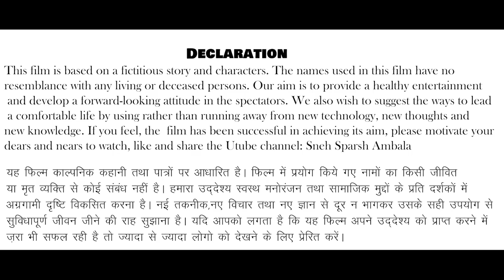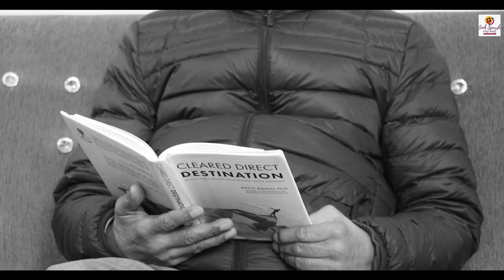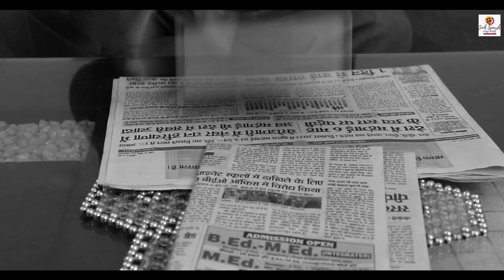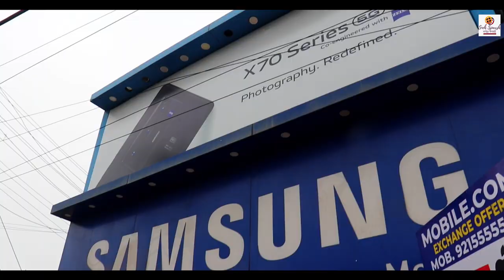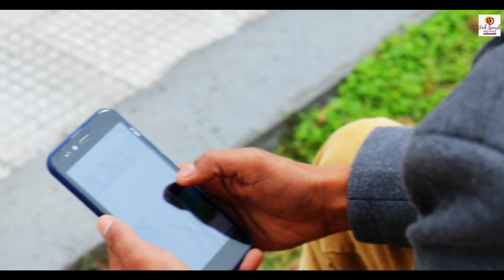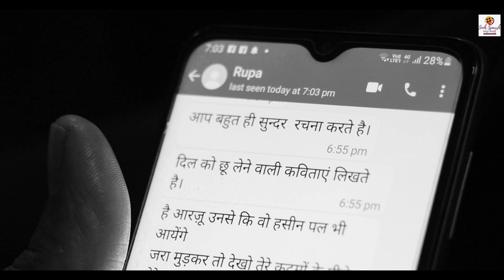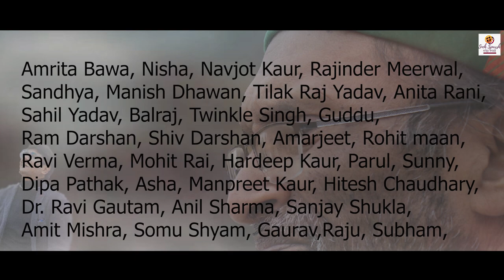Daddu//Short Film//Subhash Bansal//Anil Yadav//Sneh Sparsh Films// 26-01-2022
This film is based on a fictitious story and characters. The names used in this film have no resemblance with any living or deceased persons.
Our aim is to provide a healthy entertainment and develop a forward-looking attitude in the spectators.
We also wish to suggest the ways to lead a comfortable life by using rather than running away from new technology, new thoughts and new knowledge.

यह फिल्म काल्पनिक कहानी तथा पात्रों पर आधारित है। फ़िल्म में प्रयोग किये गए नामों का किसी जीवित या मृत व्यक्ति से कोई संबंध नहीं है।
हमारा उद्देश्य स्वस्थ  मनोरंजन तथा सामाजिक मुद्दों के प्रति दर्शकों में  अग्रगामी दृष्टि विकसित करना है।
नई तकनीक, नए विचार तथा नए ज्ञान से दूर न भागकर उसके सही उपयोग से सुविधापूर्ण जीवन जीने की राह सुझाना है।
 यदि आप को लगता है कि यह फिल्म अपने उद्देश्य को प्राप्त करने में जरा भी सफल  रही है तो ज्यादा से ज्यादा लोगों को देखने के लिए प्रेरित करें।

Produced By- Sneh-Sparsh
Concept, Story &  Dialogue- Subhash Bansal
Directed By- Anil Yadav
Assistant Director- Gursewak Singh
Screen Play & story board- Anil Yadav
Editing & Color Correction - Anil Yadav & Neha Yadav
Dubbing- The AK films
Production Management - Aashwin Bansal
Cast Director- Anil Yadav & Gursewak Singh
Art, Props & Costume- Shipra Bansal
Camera & D.O.P- Krishna, Gursewak Singh & Rajpreet Singh
Starring- Subhash Bansal, Anil Yadav, Surekha, Aashwin Bansal, Shipra Bansal, Mehak, Ketan Rai, Gursewak Singh, Tannu Maan, Rupali, Kamal, Sumit, Aakash, Jagdeep, Abhishek.
Make Up -  Shivani & Monika Yadav

Song
Hanste Hanste Kat Jaye Raaste, Pt. 1 (From "Khoon Bhari Maang")
Artist
Nitin Mukesh, Sadhana Sargam
Album
My Best Collection - Rajesh Roshan
Believe Music (on behalf of Ishtar Music Pvt. Ltd.); Sony ATV Publishing, Polaris Hub AB, The Royalty Network (Publishing), Believe International, UNIAO BRASILEIRA DE EDITORAS DE MUSICA - UBEM, BMI - Broadcast Music Inc., LatinAutorPerf, and 7 music rights societies

Super hit song from Intaquam (1969) Family Drama movie, starring Sanjay Khan, Sadhana, Ashok Kumar, Helen, Rehman, Anju Mahendru, Jeevan, Leela Chitnis
Director: R.K. Nayyar, Music Director: Laxmikant Pyarelal